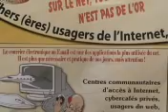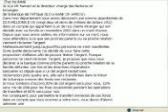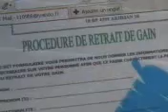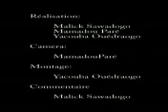Arnaque sur le web à Ouaga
Chaque jour, la fièvre du web gagne les jeunes africains. malheurement, beacoup se font avoir par les milliers ecrocs qui y ont trouvé un terrain fertile.